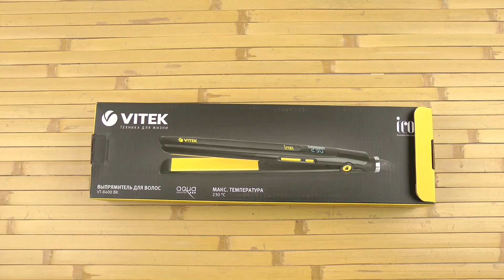Распаковка VITEK VT-8400 BK